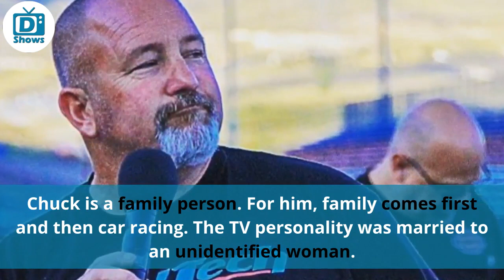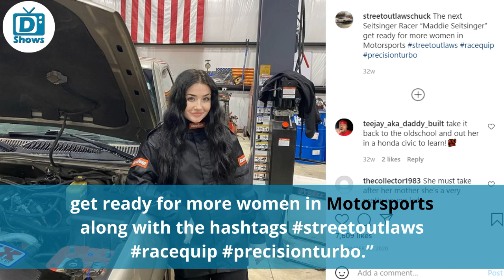Is Chuck Seitsinger Married? His Net Worth & New Car Update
Chuck Seitsinger is one of the best drag racers in Oklahoma. He is a multi-time champion winner, long before appearing in television. What is doing now? How much is his net worth? Find out.

In this video:
Who is Chuck Seitsinger? | 0:20
Who Chuck’s Wife? | 01:35
What’s Chuck Seitsinger’s Net Worth? | 02:42